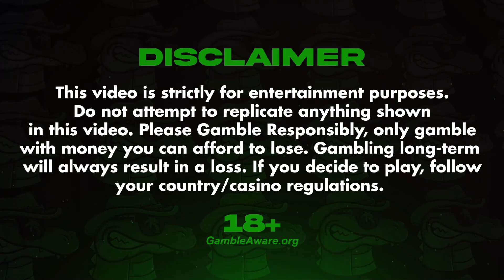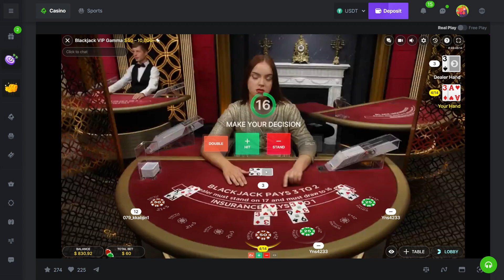THEY KNOW WHAT THEY ARE DOING. - 5-Min Blackjack #95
Indeed they do...